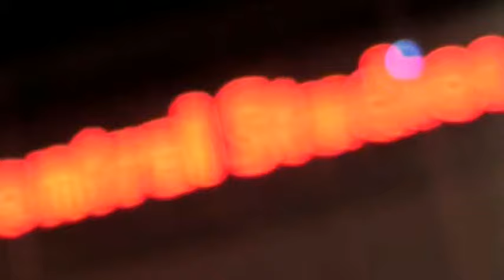The Eden Rave 17-10-2009 (Trailer)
Op 17 oktober neemt Dance 2 Eden je mee terug naar de waanzinnge dagen van rave en oldschool. In de Central Studios in Utrecht vindt dan The Eden Rave 90-94 plaats. Een evenement toegewijd aan de hoogtijdagen van de vroege jaren negentig, op een legendarische locatie. In de Central Studios heeft Dance 2 Eden destijds geschiedenis geschreven met een reeks baanbrekende feesten.